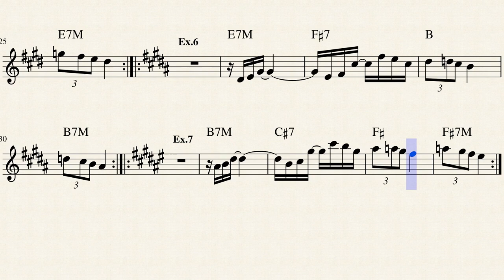Frase #4 em diferentes tonalidades (sustenidos)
Frase para lhe inspirar em improvisação e treino de leitura em diferentes tonalidades.